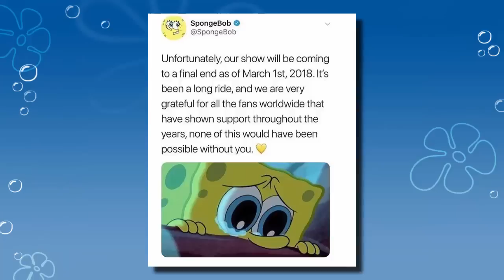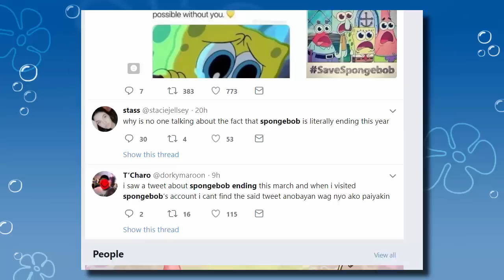No, Spongebob is NOT ENDING on March 1st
The Internet is panicking because Spongebob is ending! Wait a second...